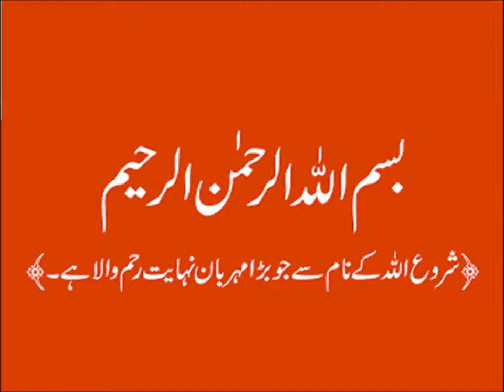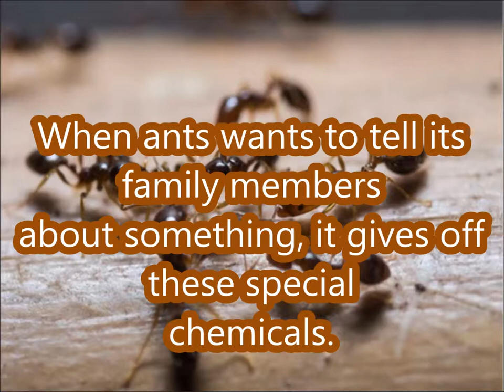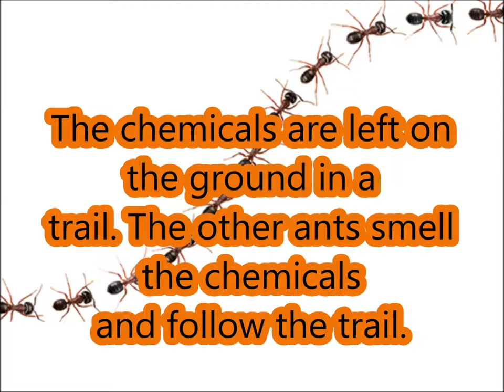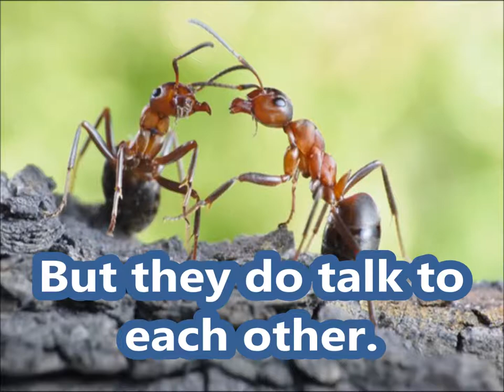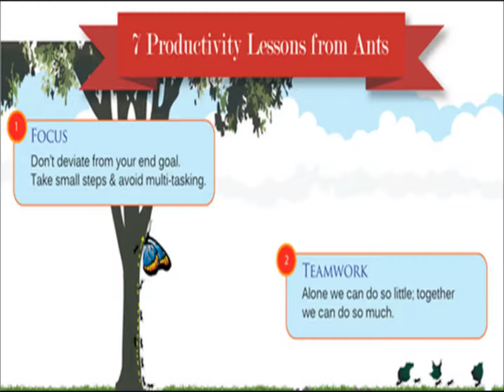Story An Ant's Language/English in Urdu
English story for grade 5 kids in urdu.